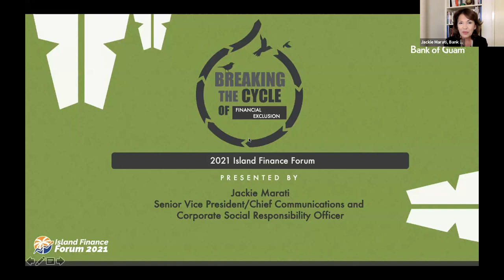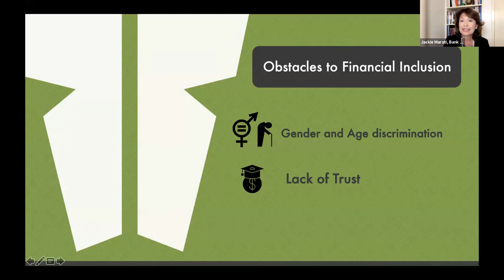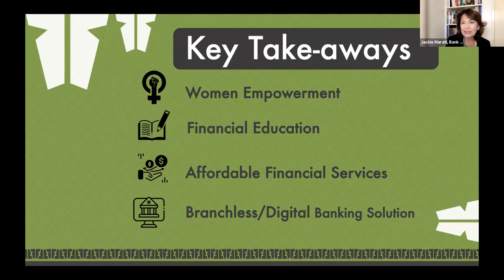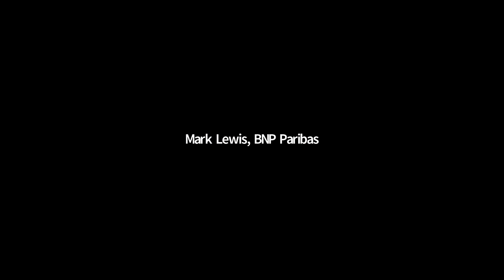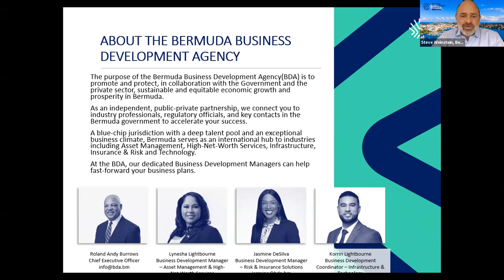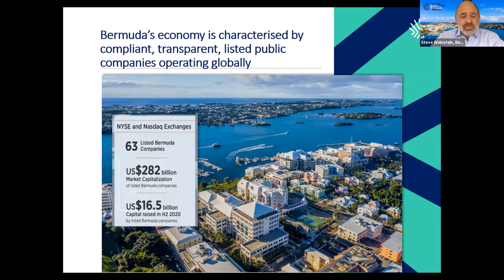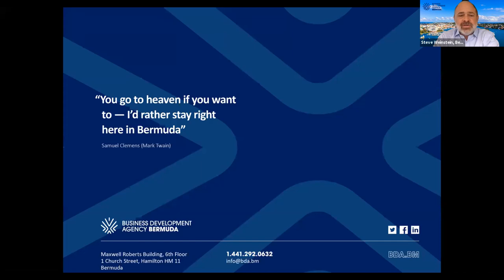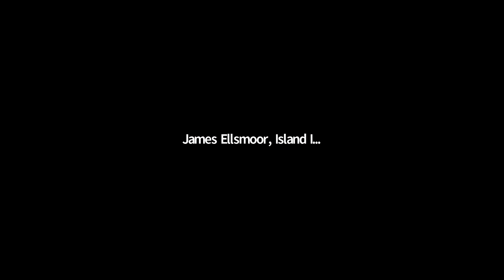Impact Investing and ESG – An Opportunity for Financing Sustainable Development on Islands?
The growth in ESG investing may represent a new shift for island communities. There is a growing interest from investors to ensure their money has a positive impact on the world, contributing to positive indicators in environment, social, and governance aspects. How can islands leverage new opportunities from investors looking to make an impact?

Moderator: Fiona Wilson, Senior Program Manager, Clinton Climate Initiative, Clinton Foundation

Speakers:
- Jackie Marati, Senior Vice President/Chief Communications and Corporate Social Responsibility Officer, Bank of Guam
- Mark Lewis, Chief Sustainability Strategist, BNP Paribas Asset Management
- Steve Weinstein, Chair, Bermuda Business Development Agency (BDA); Former Chief Legal Officer, RenaissanceRe Holdings Ltd; Chair, RenaissanceRe Risk Sciences Foundation
- Simone Hudson, CFA, AVP Alternatives and Fund Management